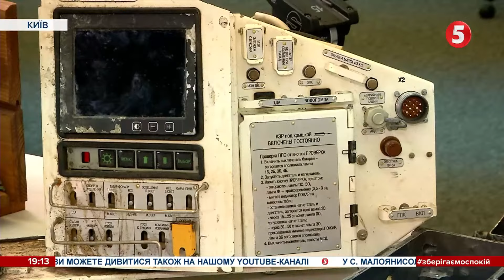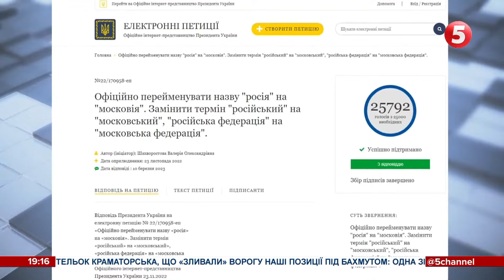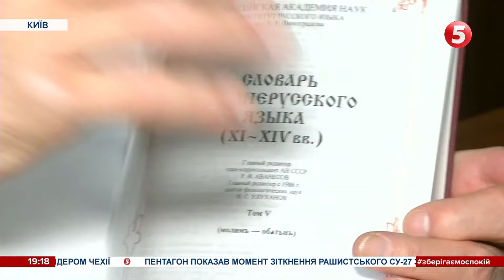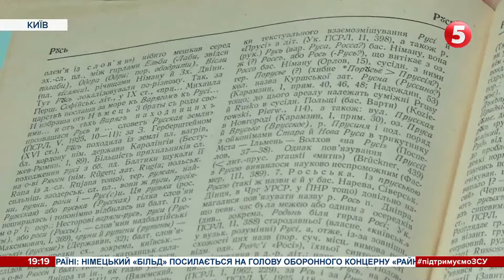АНАЛОГОВ НЄТ! Або як російський танк Т-90М "Прорив" став ПОВНИМ ПРОВАЛОМ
15 танків Т-90М знищили українські воїни упродовж повномасштабного вторгнення росії. Про це повідомили у Центрі досліджень трофейної та військової техніки. Українські військові розібрали на частини затрофеєний Т-90М і не побачили там тієї моці, про яку торочили кремлівські пропагандисти. Натомість, проаналізувавши начиння цих гусеничних, дійшли висновку, що Т-90М аж ніяк не дотягує до заявлених характеристик і не може називатися новітньою розробкою. Крім цього, масове виробництво неможливе в умовах санкцій щодо росії. Як Т-90М палали на полі бою — Лідія Середюк розкаже.

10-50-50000 - будь-яка сума має значення.

Разом переможемо!
Слава Україні!